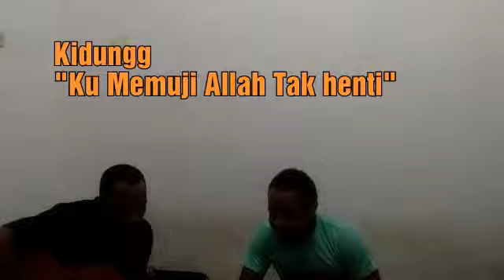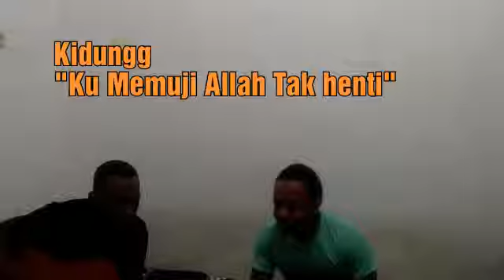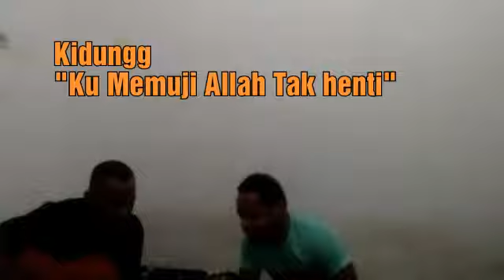"Ku Memuji Tuhan tak Henti"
Kita harus memuji Tuhan setiap
Saat